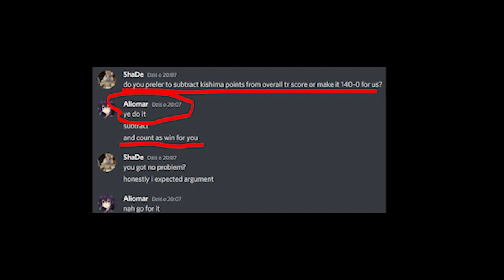sin 63 - 52 TR | WFF MTA CW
Sinister vs Talca Racing (TR)

Date: 17/09/2022 18:00 CET
Server: Elite Players - Event/Training Server mtasa://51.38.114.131:22003
Type: WFF

MAPLIST;

sin;
[DM] Squadron v1 - Fairy Speed
[DM] Simas v12 - WARNING!
[DM] Gteatero - Noxious Force
[DM] Lost - Aquiver II
[DM] Jil ft. FlinT - Dallas

TR;
[DM] Chipy - Nature Place
[DM] Gteatero - Radziuz Dream
[DM] NeXTreme - Equinox
[DM] DizzasTeR ft. Techo - Unpretentious Innovation
[DM] KarolPL - Tour of Vice Andreas